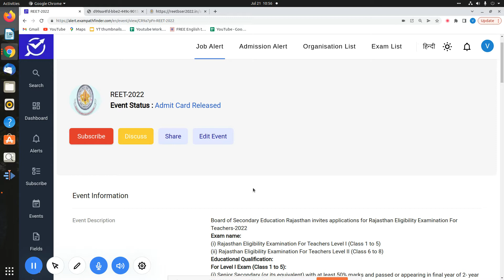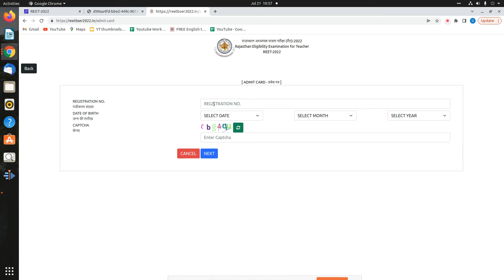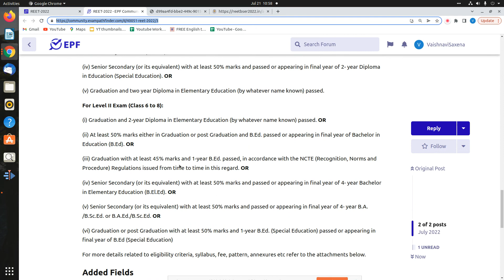REET-2022 || Admit Card Released || Rajasthan Eligibility Examination For Teachers-2022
This video is all about the information of admit card released for REET 2022